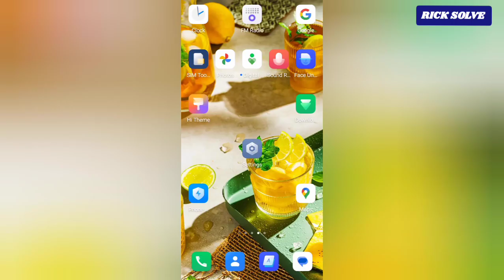How To Access To System Ui Demo Mode On Android Phone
learn how to Access To System Ui Demo Mode On Android